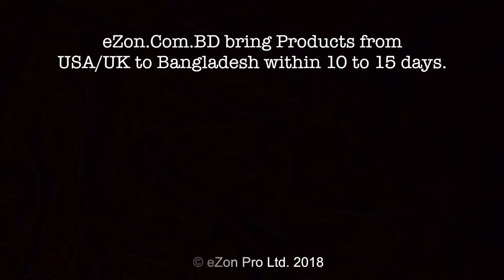How to Get Marshall Guitar Amplifier from USA or UK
Marshall Woburn 200W Bluetooth Wireless Active Stereo Speaker is one of the product of popular English company Marshall Amplification. They are very famous and well-reputed for manufacturing Guitar Amplifiers, Stereo speakers, headphones etc.

Marshall Woburn 200W Bluetooth Wireless Active Stereo Speaker is one of their very popular models of Marshall Amplification Company. It features Class D amplifiers, two 1" dome tweeters and two 5.25" woofers for cross-spectrum sounds, it has a Bluetooth interface which allows wireless pairing for it. It has a polished black outlook. The box contains a 3.5mm Input and Double Ended Cable and a user manual. It can be connected to both CD player and turntables. It has an amazing sound quality. It is any music lovers dream to own one Marshall Woburn 200W Bluetooth Wireless Active Stereo Speaker. There are many Music lover in Bangladesh, unfortunately for them original Marshall Woburn 200W Bluetooth Wireless Active Stereo Speaker is not easily available in Bangladesh. Even you can find them, you cannot be sure if it is original or not.

Audio lovers can find original Marshall Woburn 200W Bluetooth Wireless Active Stereo Speaker in Amazon and eBay (UK/USA) or in Official Marshall Websites. Sadly for audio lovers in Bangladesh, this websites usually don’t ship their products to Bangladesh. Even if sometimes they do, they take an obscene amount for shipping charge and you have to deal with customs, which can be very frustrating. And sometimes the products get lost on the way, and no one takes responsibility. But if you are an audio lover from Bangladesh, and you want to buy original Marshall Woburn 200W Bluetooth Wireless Active Stereo Speaker from Amazon, eBay (UK/USA) or Official Marshall Websites, you can buy it via eZon.com.BD. It is very easy, and you don’t have to face any hassle, they will handle everything from ordering the product till the delivery of the product to you.

It is very easy to buy original Marshall Woburn 200W Bluetooth Wireless Active Stereo Speaker or any other original Marshall Speaker or amplifier from Amazon or eBay (UK/USA) or Official Marshall Website via eZon.com.BD. You have to select the Marshall Woburn 200W Bluetooth Wireless Active Stereo Speaker or any other Marshall Speaker or amplifier you want from Amazon or eBay (UK/USA) or Official Marshall Website, then you have to send the product link to eZon.Com.BD. They will give you pricing and details. If you are ok with the price, they will If you agree with the pricing they will confirm the order.Delivery in Bangladesh will take approximately 3-4 weeks.
They will take care of everything from ordering the product to delivery of the product to you in Bangladesh, you don’t have to deal with any customs harassment and you will get your desired product totally hassle free.